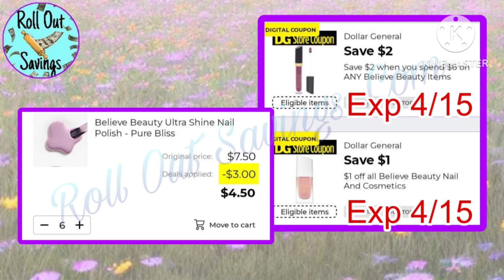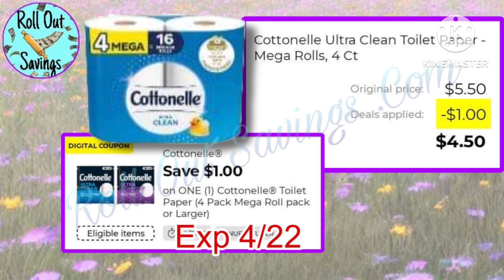Dollar General Digital Matchups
Here are the best new coupon matchups for Dollar General this week. For all the best currently active coupons, check them out at RollOutSavings.Com.
We hope this helps you save on everything you need for your family.